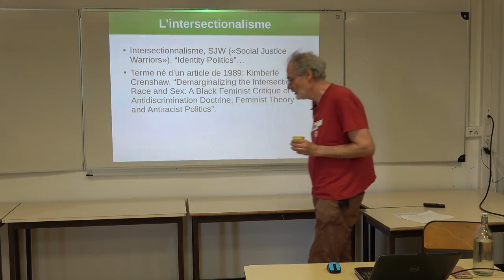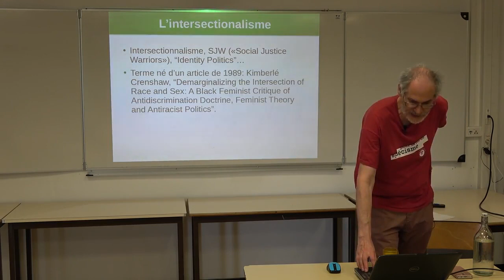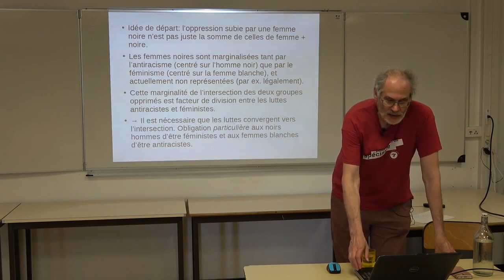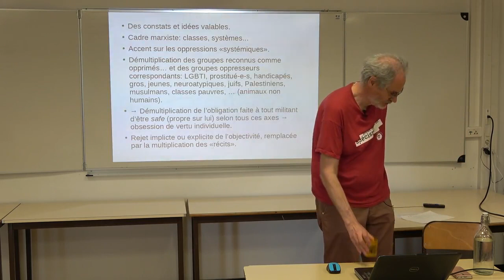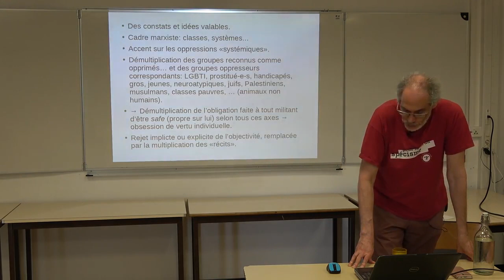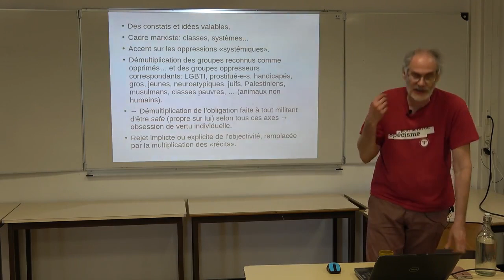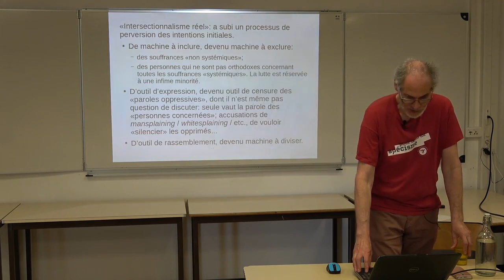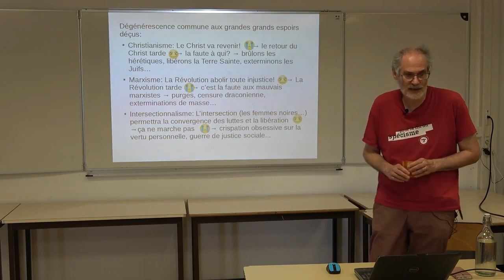L'intersectionnalisme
Brève histoire du terme, ce qu'il est devenu et ses contradictions: d'une volonté d'inclusion on a fait une volonté d'exclusion.